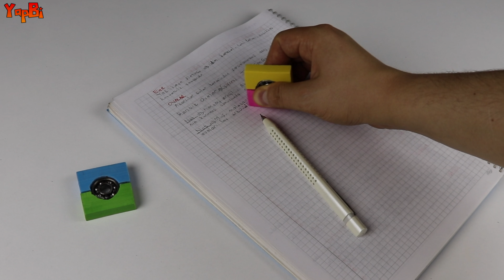4 Eğlenceli Okul Hileleri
Merhaba arkadaşlar bu videoda sizlere okulda eğlenceli zaman geçireceğiniz 4 eğlence dolu okul hileleri göstereceğiz. Okulda eğlenceli zaman geçirebileceğiniz bu fikirler sayesinde sizde hayatınızı kolaylaştıracak eğlence dolu ipuçları öğrenin. Bu fikirleri okulda deneyebilirsiniz. Okul hileleri ve hayat hilesi adı altında hazırladığımız diğer videoları izlemeyi unutmayın. Bir sonraki videoda görüşmek dileğiyle hoşçakalın.